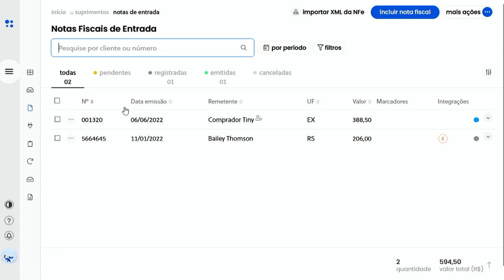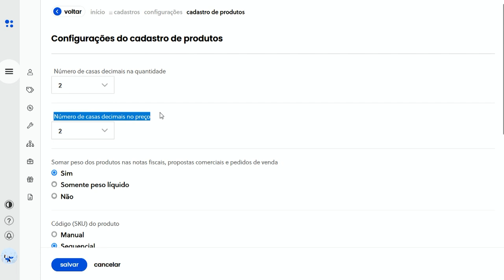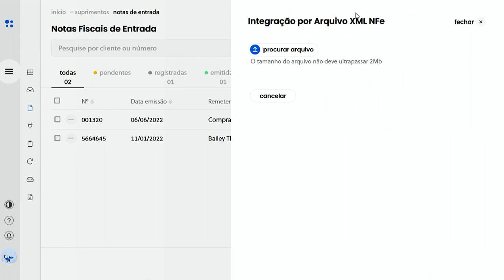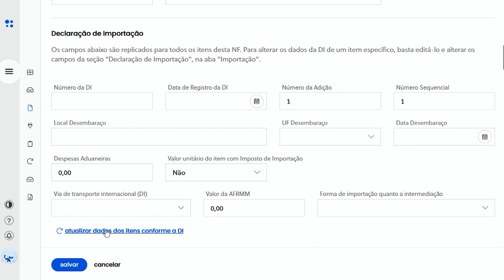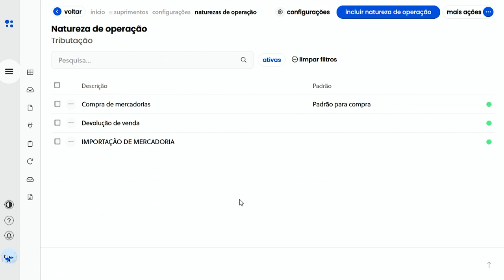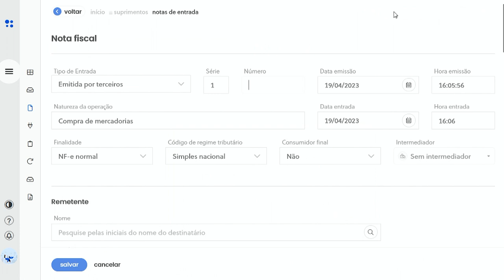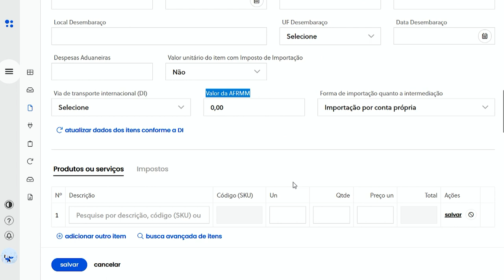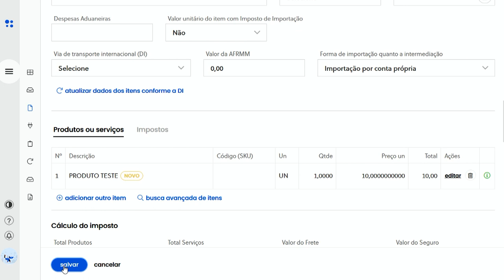Dicas e orientações para emitir nota fiscal de importação no Tiny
A Nota fiscal de importação deve ser emitida pelo importador e é utilizada quando são adquiridas mercadorias do exterior. Ela é necessária para que a mercadoria importada seja nacionalizada e para que possa fazer parte do estoque da empresa. Esta nota deve ser emitida com os dados contidos na Declaração de Importação (DI).

Neste vídeo vamos apresentar dicas e orientações sobre a emissão de nota fiscal de importação no Tiny. Para melhorar sua experiência com o conteúdo, preparamos um índice:

00:00 - Introdução
00:21 - Acessar o módulo de notas de entrada
00:41 - Dica: sobre o número de casas decimais
01:01 - Aumentar o número de casas decimais para quantidade e preço
01:57 - Gerar nota fiscal de importação a partir do XML
03:48 - Configurar natureza de operação para emitir nota fiscal de importação de forma manual
04:54 - Gerar nota fiscal de importação de forma manual
07:13 - Fechamento

Olist Tiny está sempre se aprimorando para poder trazer conteúdos didáticos aos seus clientes, de maneira que possam aproveitar todos os recursos da plataforma.

Para dúvidas em sua operação, você pode contatar nosso time de suporte, que está sempre preparado para te atender. Acesse Menu → Suporte → Incluir Chamado de Suporte ou clique no link e acesse direto